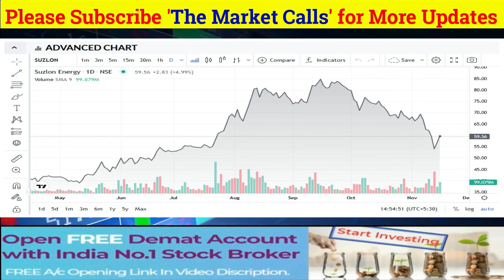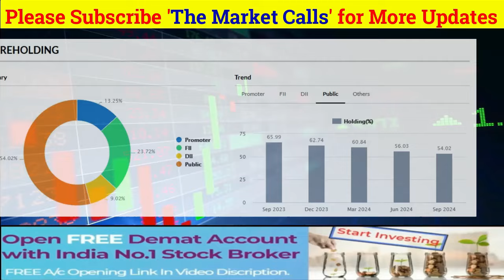SUZLON ENERGY Share News Today | SUZLON ENERGY Stock Latest News | SUZLON ENERGY Stock Analysis Ep29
Suzlon Energy Future Growth,
Suzlon Fundamental Analysis,
Suzlon Target,
suzlon energy target,
suzlon energy stock news today Suzlon energy,